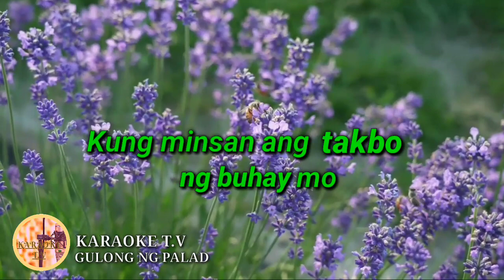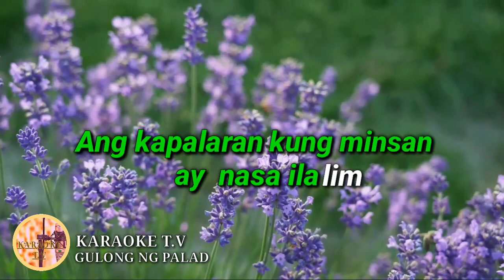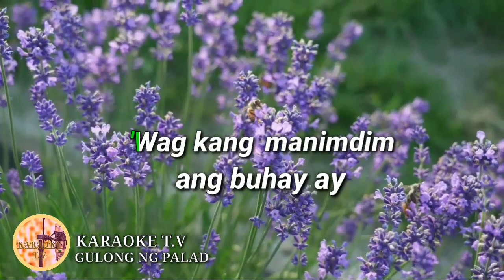Gulong Ng Palad Karaoke Version Song Lyrics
By: Ms. Eva Eugenio